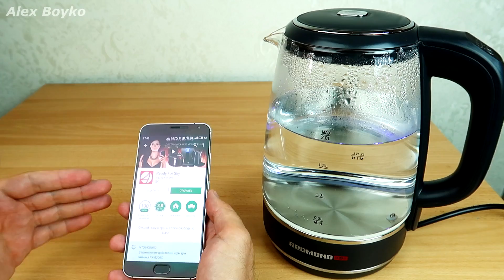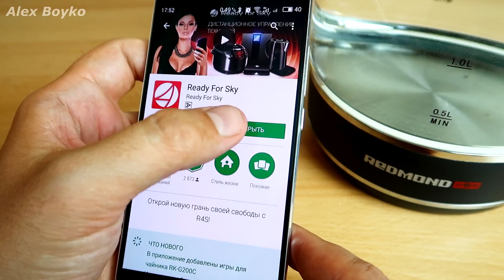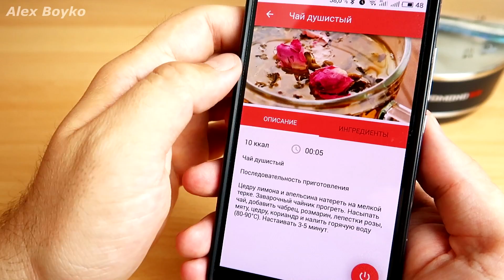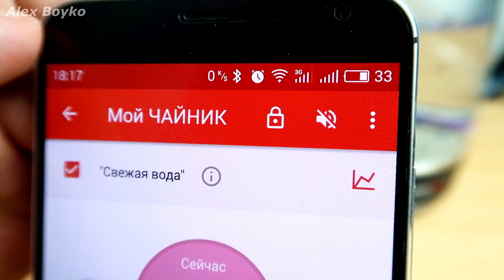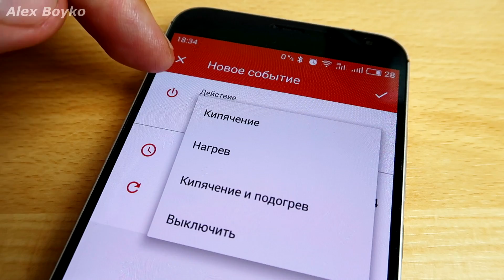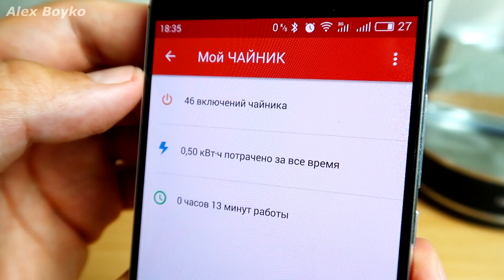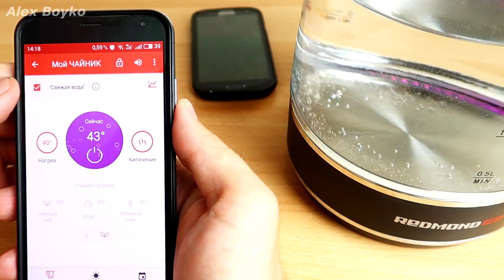Умный чайник REDMOND с управлением со смартфона!